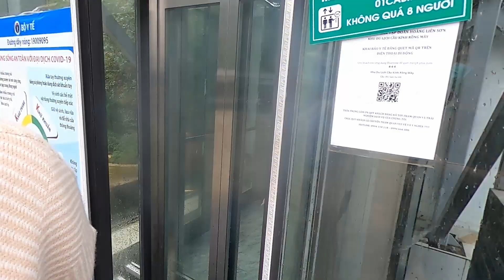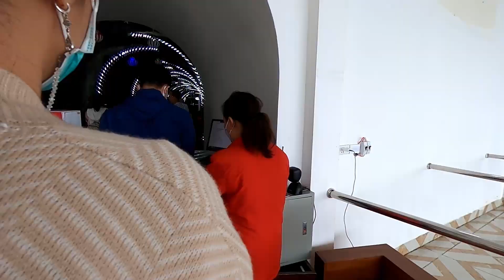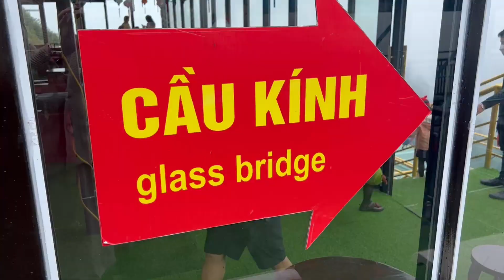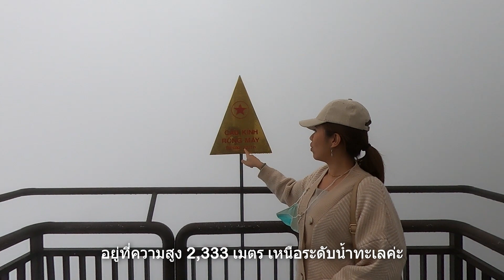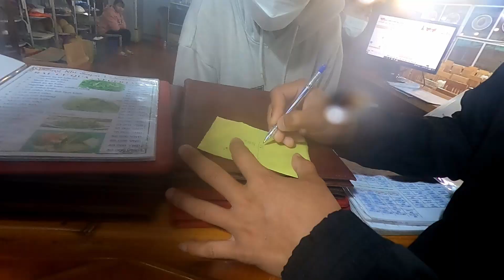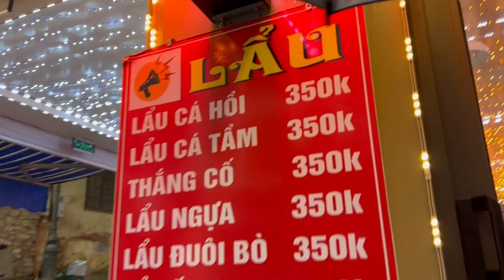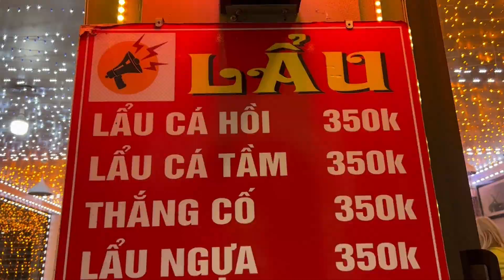🇻🇳[Vietnam 5/10] Sapa เช่ารถพร้อมคนขับพาเที่ยวรอบๆซาปา สะพานกระจก ที่ความสูง 2,333 เมตร [SS1 EP5]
รีวืว Sapa เที่ยวรอบๆเมือง ซาปา สะพานกระจก คาเฟ่ วิวนาขั้นบันได

สรุปทริป เวียดนาม 10 วัน 9 คืน

10 วัน แบ่งเป็น ทริปเวียดนามเหนือ 5 วัน และ เวียดนามกลาง 5วัน

Day1 : เที่ยวฮาลองเบย์ กลับมาขึ้นรถไฟนอนไป ซาปา

Day2 : ถึงซาปาเช้า ขึ้น เขาฟาซิปันตอนบ่าย (กินกลางวันบนฟาซิปัน)

Day3 : เช่ารถเที่ยวรอบๆซาปา สะพานกระจก นาขั้นบันได

Day4 : เช้าเดินเที่ยวในเมืองซาปา บ่ายนั่งรถบัสนอนกลับมาฮานอย ถึงฮานอย 2 ทุ่ม

Day5 : เช้า-บ่าย เดินเล่นในฮานอย เย็นนั่งเครื่องบินไปดานัง
• นั่งเครื่องบินในประเทศ จาก ฮานอย ไป ดานัง

Day6 : เช้าเดินเล่นในดานัง บ่ายขึ้นกระเช้าไป Bana Hill

Day7 : Bana Hill นั่งกระเช้าขึ้นลง (France Village - สะพานมือ)

Day8 : เที่ยงลงจาก Bana Hill บ่ายเดินทางไป ฮอยอัน

Day9 : เช้า เดินเล่นในฮอยอัน เที่ยว Basket boat ในสวนมะพร้าว บ่ายเดินทางกลับดานัง เที่ยวMable Mountain + วัดหลิงอัน

Day10 : เที่ยวเมืองเว้ เมืองประวัติศาสตร์ พระราชวัง สุสาน